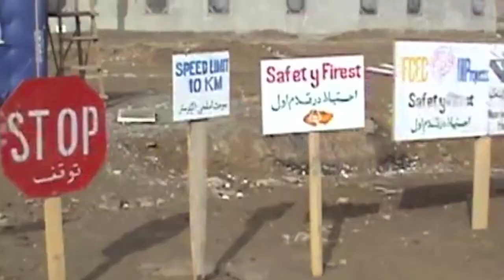Humphries tours the FOB Curry plateau (OEF VII)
173d Infantry humor in 2008. "Tower guard"-fever shows itself in the 173d ranks half way through their 15-month deployment. Videos are made to pass the time.

Specialist Humphries checks out the area around Forward Operating Base Curry (named after KIA First Sgt Michael Curry). Formerly "FOB Band-R."

Paktika Province, Afghanistan.